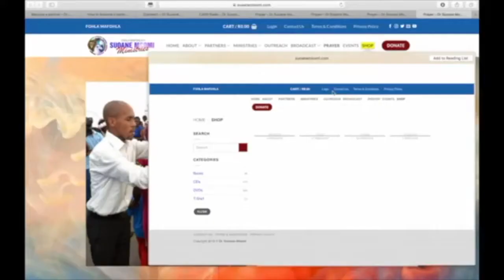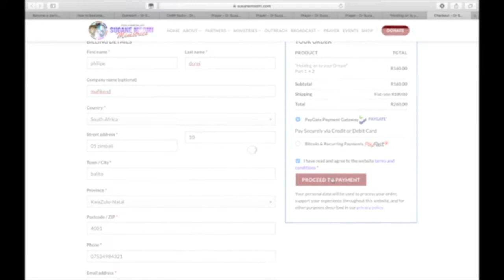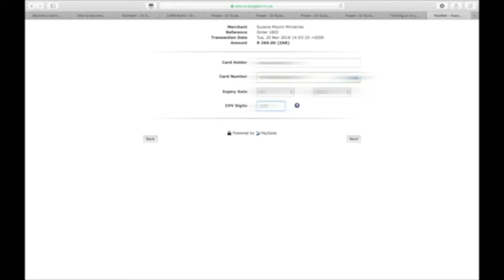DR SUOANE MSOMI (from the archives) DELIVERANCE ACADEMY PART FOUR